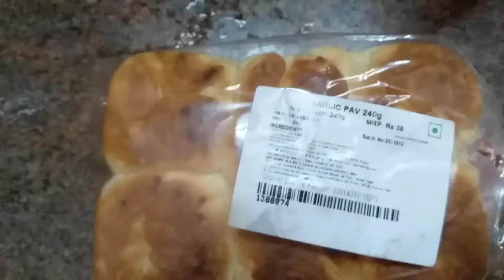Veg Pav recipe